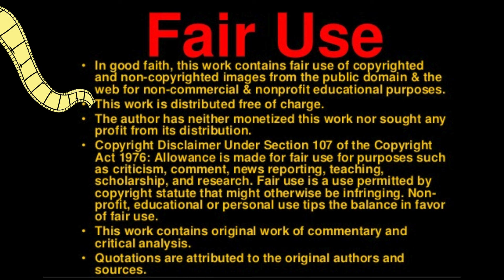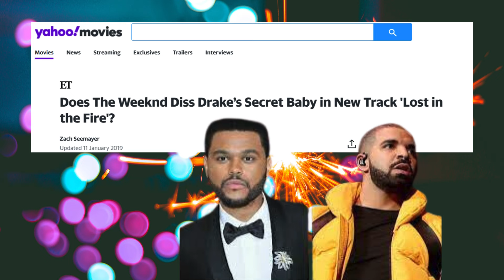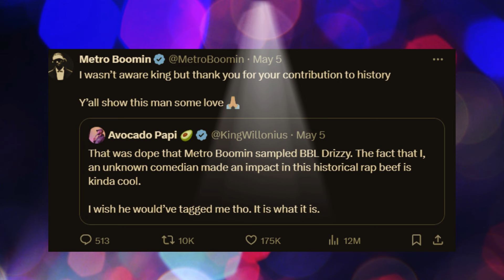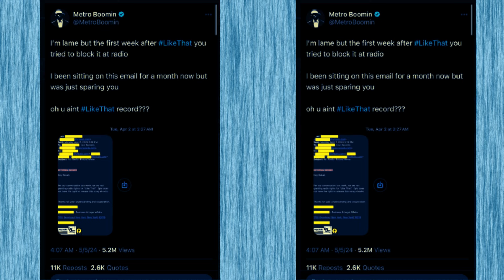Mr. BBL Drizzy: Is the Rap Beef Over between Kendrick and Drake?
Drake's Toronto mansion gets shot at causing a security guard to be injured.